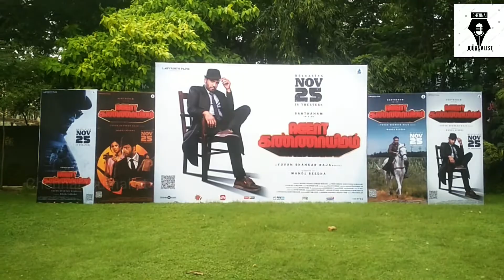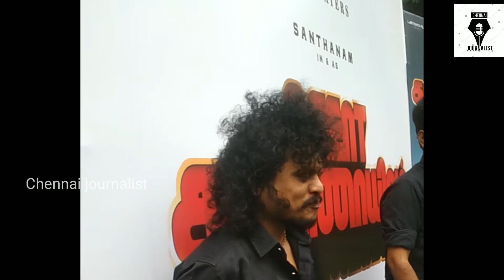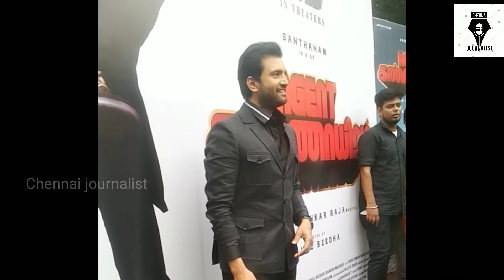Santhanam's AgentKannayiram Press Meet Stills